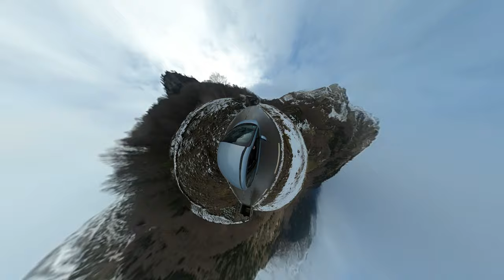Road trip au nord de l'Espagne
Bonjour à tous, voici ma toute première vidéo, mon vlog en Espagne avec mon pote Alexis. Un road trip de 4 jours avec pour point de Départ Pau, l'objectif est d'aller dans le désert "Las Bardenas Reales", puis dans les montagnes au nord ouest de l'Espagne.
J'espère que vous apprécierez cette vidéo, n'hésitez pas à la liker si elle vous a plu, et surtout commenter pour me dire ce que vous avez préféré ou si vous avez des conseils afin que je m'améliore car je ne suis qu'un débutant :)
Mon instagram : getget2464
Mon instagram photo : louest.oire

crédits musiques :
Anything You Want - Spoon
Sleepwalking - The Chain Gang of 1974
Lost Time - Vitalic
Wayfaring Stranger - 16 Horsepower
Don't Owe you a Thang - Gary Clark Jr.
September - Sparkydeathcap
Out of Time Man - Mick Harvey
Eternity - Vitalic